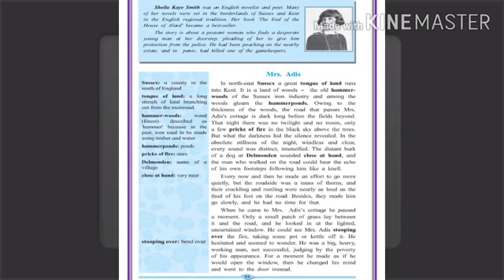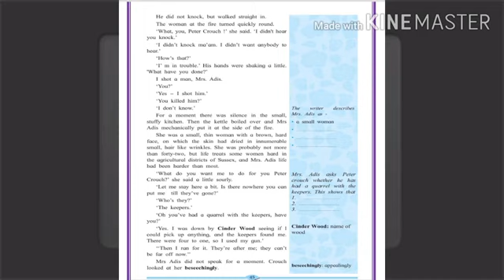Mrs.Adis (Part-1) Class 11th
Kagane Sir's Online Lecture
Std.11th
Sub. English
Unit-1.5
Mrs. Adis